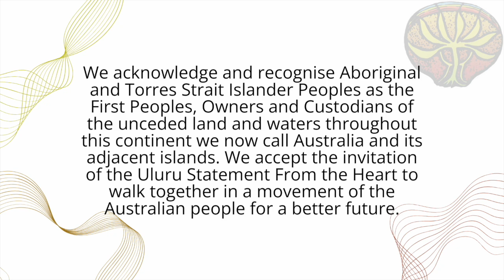Rabbi John Levi AC reflects on the beginnings of the CCJ (Vic)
Recorded in 2021 for the International Council of Christians and Jews online conference.